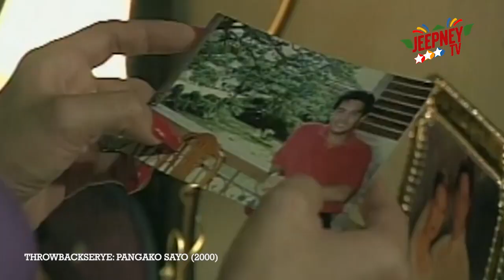Pangako Sa'yo (2000): Ang Pagbabalik ni Amor Powers | THROWBACKSERYE